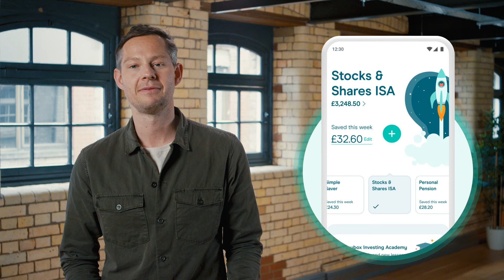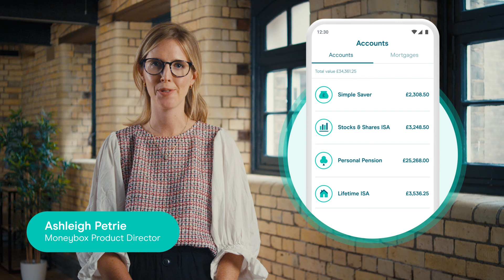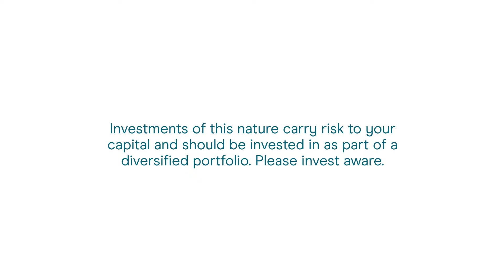Moneybox is crowdfunding!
Our award-winning app helps people turn their money into something greater. Now with over 800,000 customers, £3bn in assets under administration and £35m raised in Series D funding – we’re excited to invite you on the next stage of our journey.